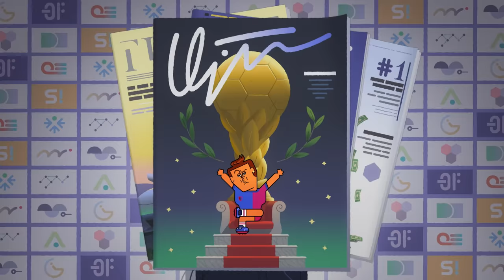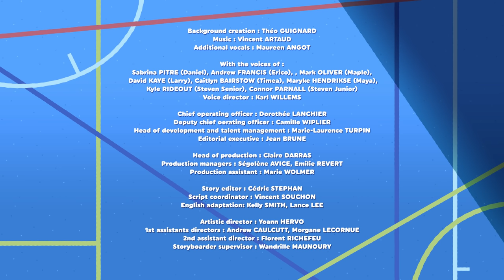Coach Me If You Can ⚽ The Magic Ball (S01E03) ⚽ Full Episode in HD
Daniel lets Erico sub for their normal ball to make them believe they’re super talented. Success goes to their heads so much that the team challenges the infamous Crushers to a match... This won’t end well!